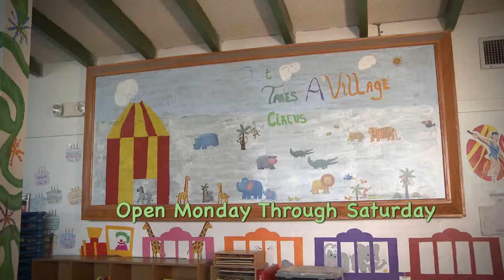It Takes a Village Family